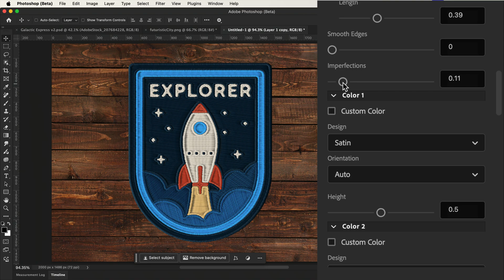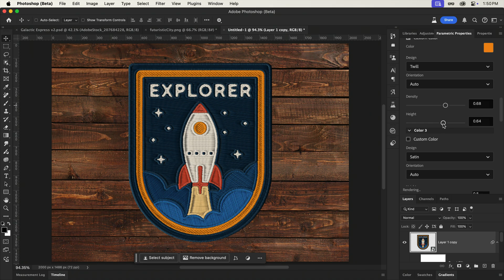NEW: Embroidery Filter in Photoshop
The Embroidery Parametric Filter is finally available for you all to try out in the Photoshop Beta! 🔥

At the time of this recording, Parametric Filters are only available in the Photoshop Beta, but will move to the public release once complete.

More design tutorials from Howard Pinsky

Dribbble!